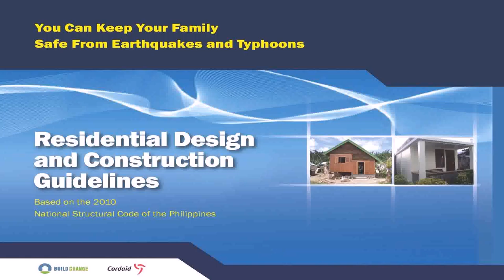Buy Car NY 5% DP